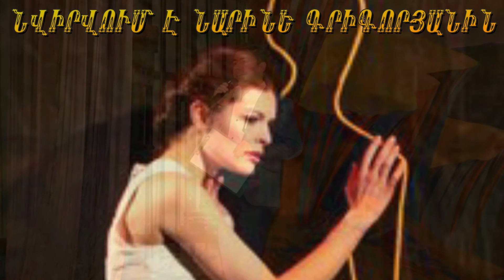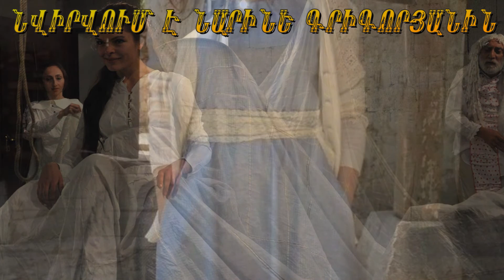ՎԱՀԱՆ ՏԵՐՅԱՆ - նվիրվում է Նարինե Գրիգորյանին / Vahan Teryan - nvirvum e Narine Grigoryanin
Բանաստեղծությունը՝ Վահան Տերյանի
Ասմունքը՝ Արամ Խաչատրյանի (ԱՐԽԱ)
Տեսանյութը՝ Ժորա Սարգսյանի
Նվիրվում է ՀՀ վաստակավոր արտիստուհի, Համազգային թատրոնի դերասանուհի Նարինե Գրիգորյանին